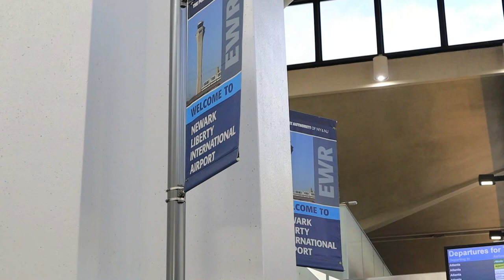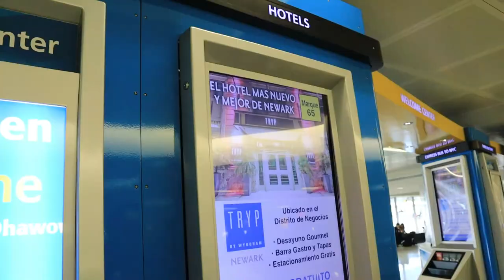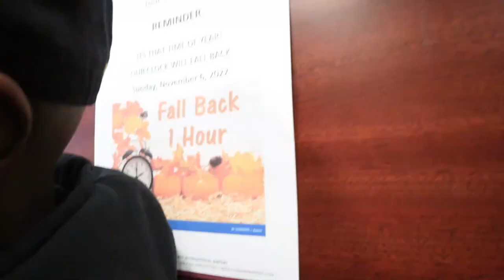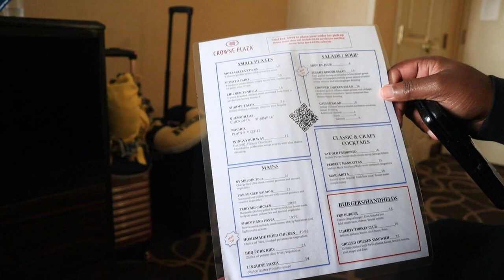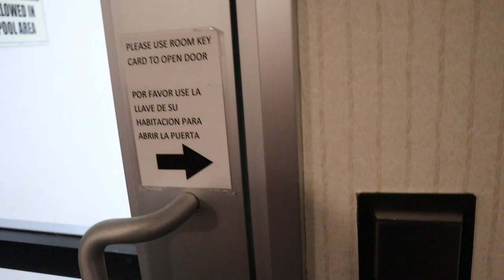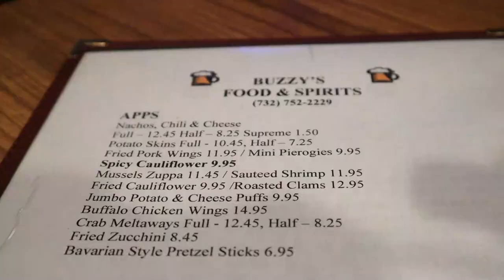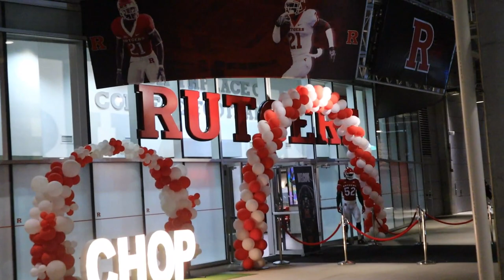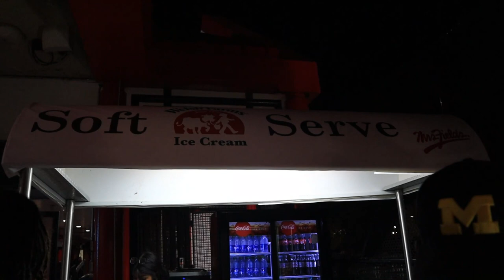TRAVELING TO NEW JERSEY + RUTGERS VS MICHIGAN FOOTBALL GAME | WEEKEND VLOG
Today's video is TRAVELING TO NEW JERSEY + RUTGERS VS MICHIGAN FOOTBALL GAME | WEEKEND VLOG

I went to New Jersey for the very first time in my life and also for a Football Game. I thought it will be freezing cold in New Jersey and it actually was 80 degrees.

Follow My Workout Instagrams If You Like @Naturally_ida